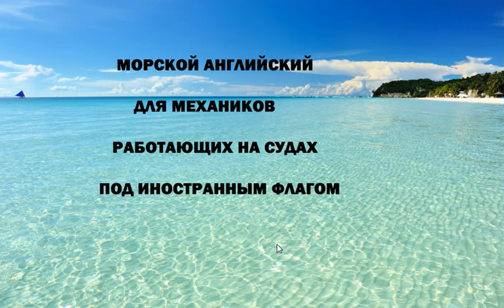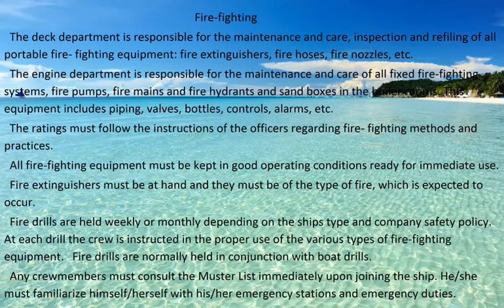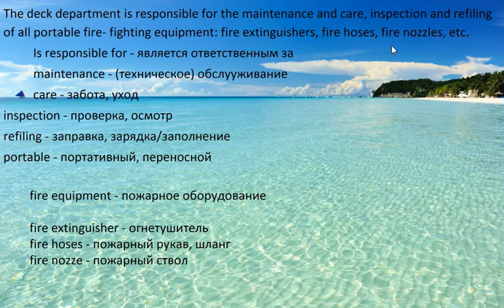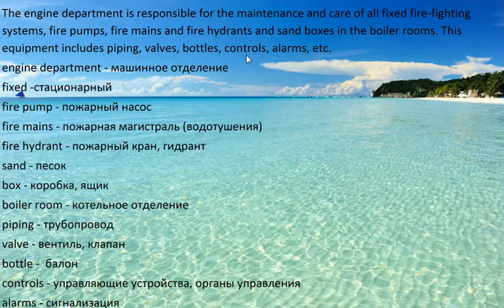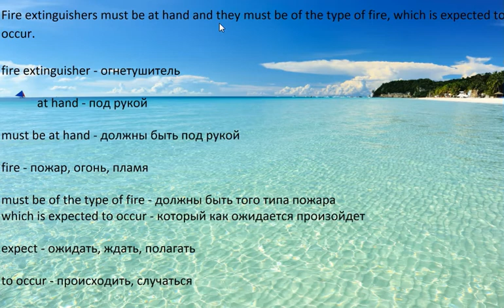МОРСКОЙ АНГЛИЙСКИЙ для МЕХАНИКОВ (FIRE FIGHTING/БОРЬБА С ПОЖАРОМ-часть 1)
В этом уроке я подготовил для вас текст на тему FIRE FIGHTING - БОРЬБА С ПОЖАРОМ. Так как не зависимо от типа флота моряк должен знать такие моменты как тревоги, бункеровка топливом и так далее. Если вам нужна какая то конкретная тема, которая вызывает у вас трудности, пожалуйста пишите в комментариях.